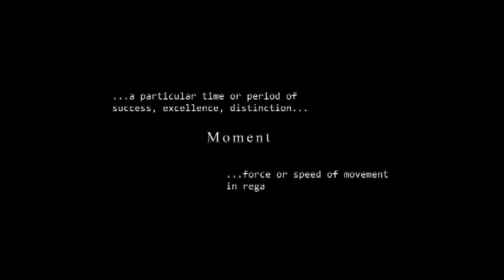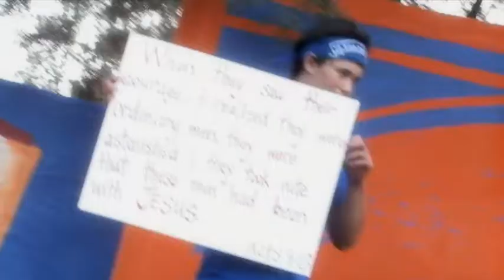KIP 09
Kids in the Park 2009.